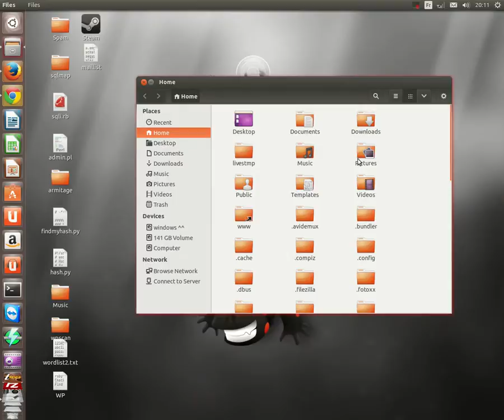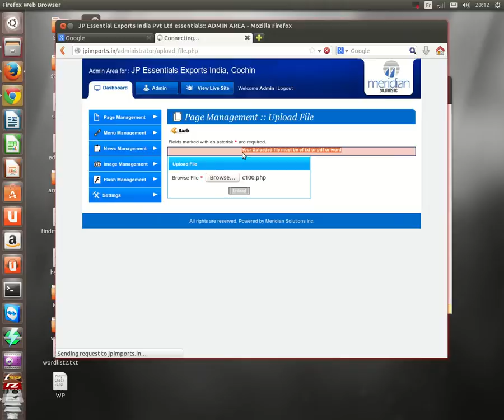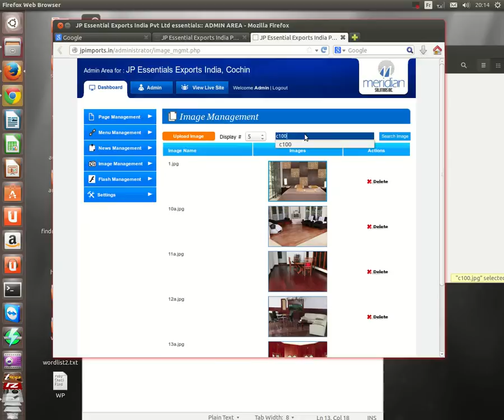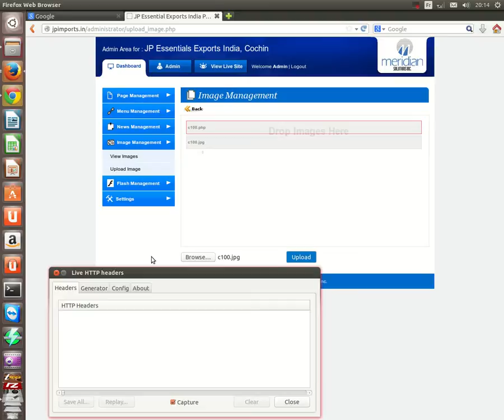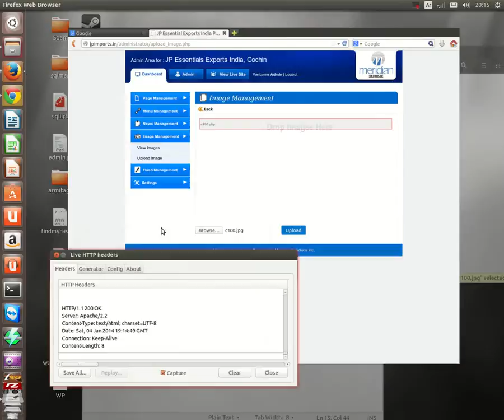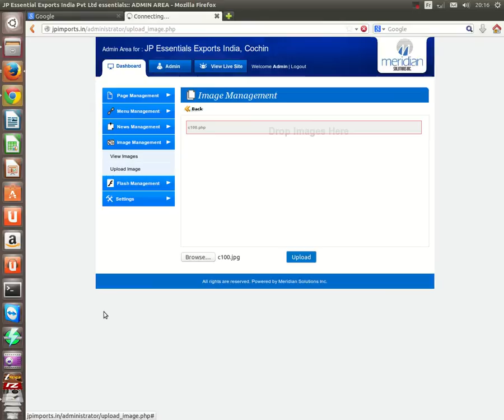رفع الشل بصيغة صورة